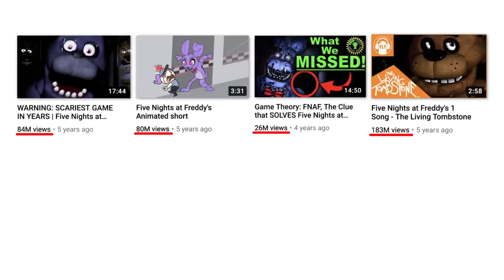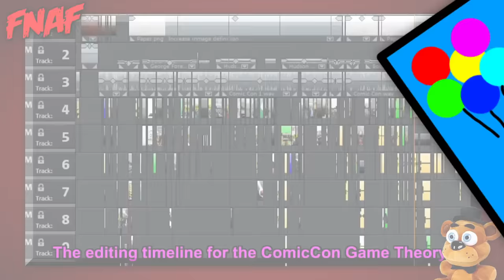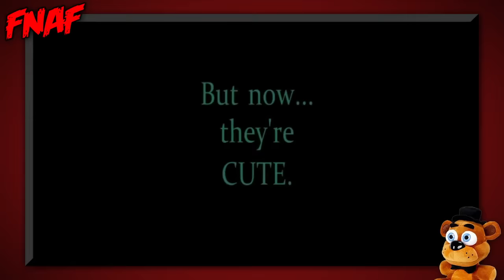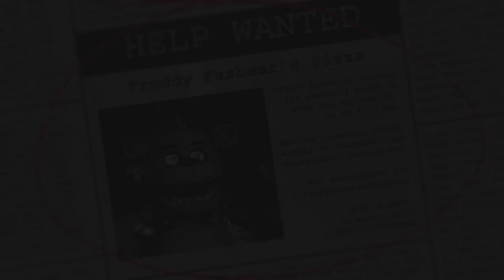Confessions Of A FNAF Fan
I don’t do that well with scary stuff. I don’t watch horror movies, I don’t go to haunted houses, and I don’t play horror games. Well...for the most part. There is one horror game series that I’ve always liked: Five Nights At Freddy’s. It’s unique, colorful, and way deeper than you initially expect. And over the years, I’ve had a pretty interesting history with this series. So from my days working on Game Theory to...whatever I’m doing now, these are some Confessions Of A Five Nights At Freddy’s Fan!

More FOOTOFAFERRET!